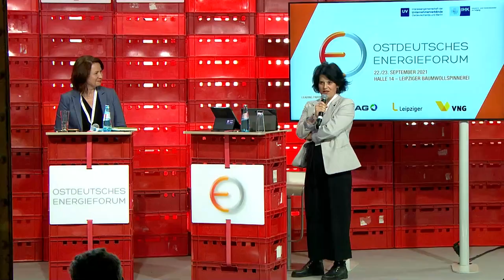Toleranz: Wie schaffen wir Akzeptanz und nehmen Menschen bei Energiewende und Strukturwandel mit?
Es diskutieren:
Dr. Christiane Averbeck, Geschäftsführerin Klima-Allianz Deutschland
Wolfram Axthelm, Geschäftsführer Bundesverband Erneuerbare Energien e.V. (BEE) /
Bundesverband WindEnergie (BWE)
Christine Herntier, Bürgermeisterin der Stadt Spremberg/Grodk
Dr. Gerd Lippold, Staatssekretär im Sächsischen Staatsministerium für Energie, Klimaschutz,
Umwelt und Landwirtschaft
Jonathan Sacht, Students for Future
Anja Siegesmund, Ministerin für Umwelt, Energie und Naturschutz des Freistaates Thüringen

Moderation:
Christine Keilholz, Journalistin Lausitzer Rundschau